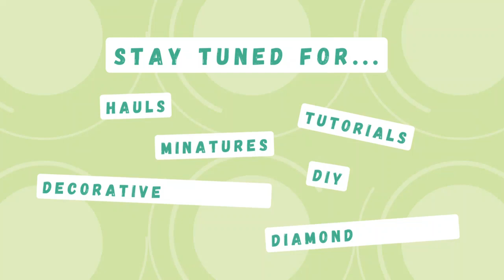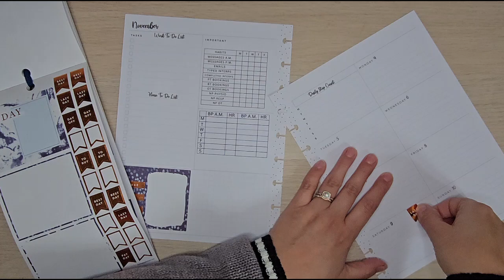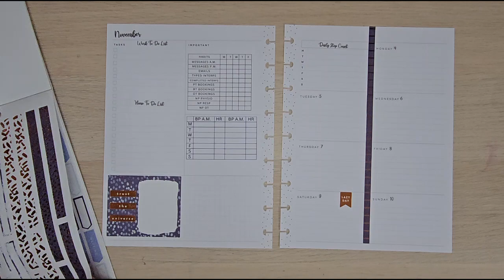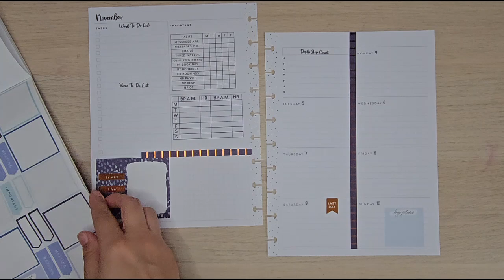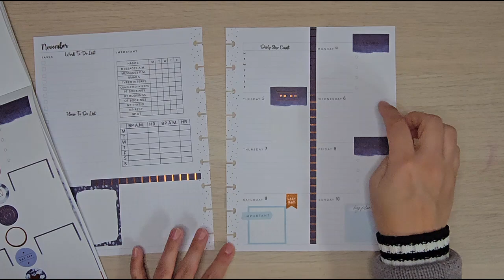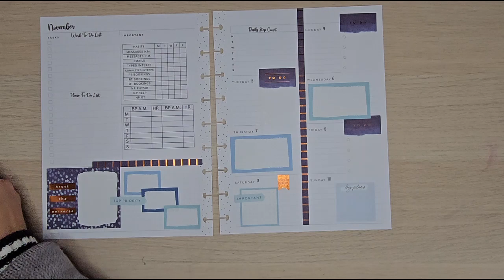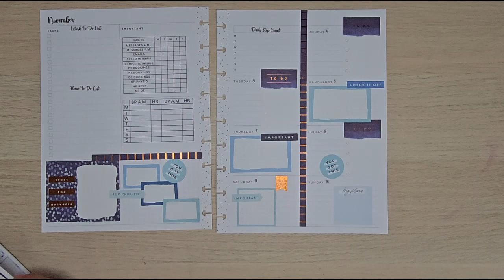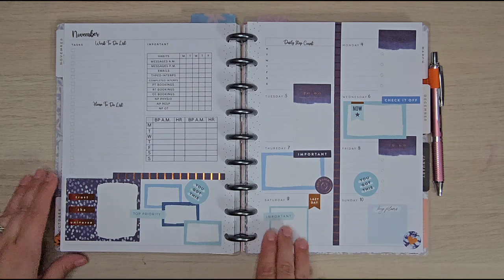Classic Dashboard Plan With Me / Indigo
Hello planner friends, thank you for joining me and if you are new to my channel welcome.
This week I will be using the Indigo Sticker book by Happy Planner to decorate my classic size dashboard planner that I use as my catch all work and life planner. I hope you enjoy this quick video.